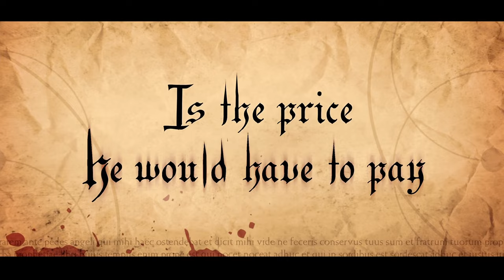Ghost Rider | Trailer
Marvel Comics Ghost Rider (2007).
Starring: Nicolas Cage, Eva Mendes, Wes Bentley, Sam Elliott, Donal Logue, and Peter Fonda.
Writer: Mark Steven Johnson.
Based on Johnny Blaze by Roy Thomas, Gary Friedrich, and Mike Ploog.